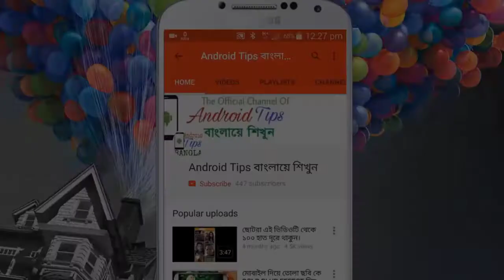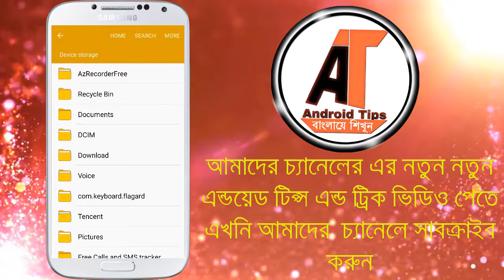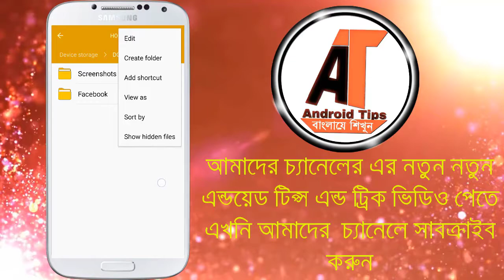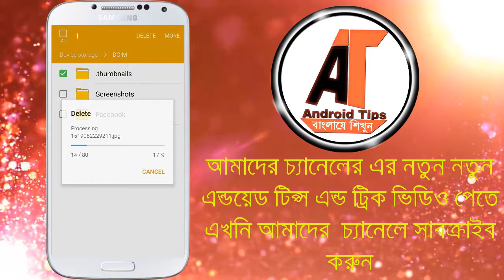অ্যান্ড্রয়েড সিক্রেট টিপ্স যেটা আপনি জানেন না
‌যেকোনো প্রয়জনে আমাদের সাথে যোগাযোগ করুন ।